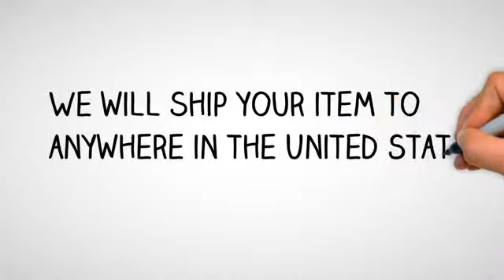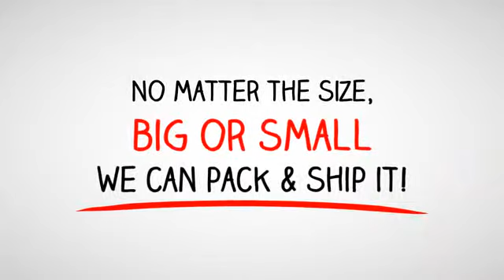Crating Bentonville, AR | The Box Barn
Crating Bentonville, AR | The Box Barn - Do you have a large  product you need shipped? The Box Barn, located near Downtown Rogers, can  construct custom crates to fit your item. Come on and see us today!

721 North 2nd Street
Rogers, AR 72756